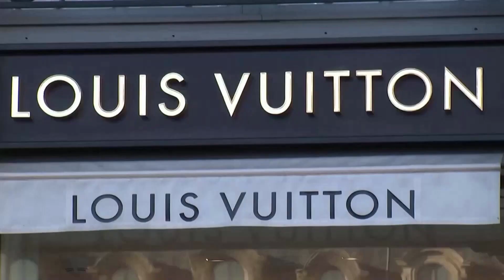LVMH shares hit all-time high as China rebounds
LVMH, the world’s largest luxury company, has reported a 17% rise in first-quarter sales, exceeding analysts’ expectations.